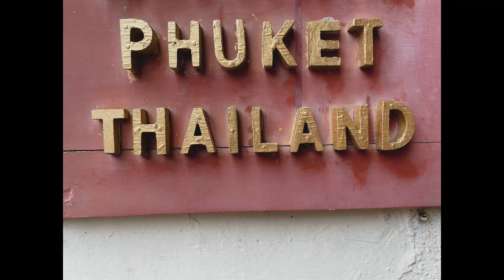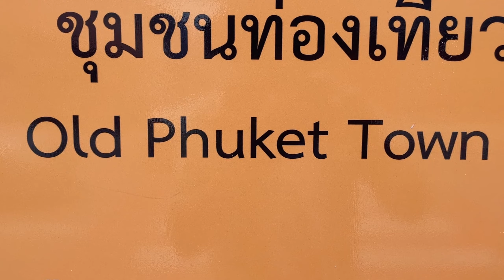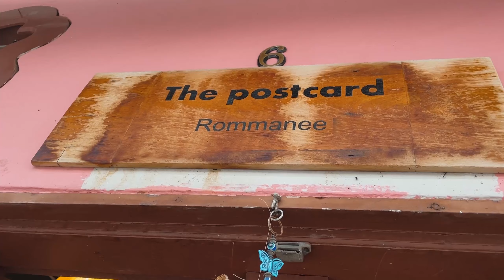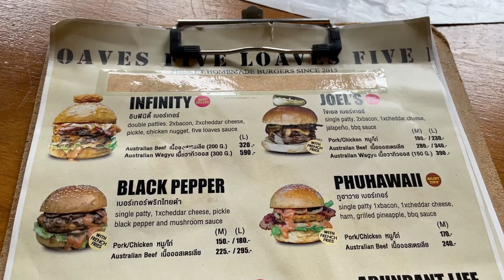Exploring the Old Phuket Town, Thailand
Sharing with you all of our three and half hours of experience at the old Phuket town in Phuket Thailand.

Lively Phuket Old Town is known for brightly painted, century-old Sino-Portuguese townhouses, with a well-preserved row along Soi Rommanee. Main street Thalang Road has stores selling artisanal ice cream and batik fabrics and a Sunday market for souvenirs and street food like fried banana. The Thai Hua Museum features exhibits on Chinese immigrant culture, and Jui Tui Shrine displays colorful statues of Chinese gods.

Phuket is Thailand’s largest island and the flight time from Bangkok is only an hour and twenty minutes (yes, we’re already planning our next trip). After doing some research, we decided to stay at Kata Beach — or was it that I found a cute hotel on Agoda and wanted to stay there? I hope you guys will enjoy this video.

Phuket is located in Southern Thailand and just over an hour by plane from Bangkok. It is the biggest island of Thailand and sits on the Andaman Sea. Being a big island, Phuket is surrounded by many magnificent beaches such as Rawai, Patong, Karon, Kamala, Kata Yai, Kata Noi, and Mai Khao.